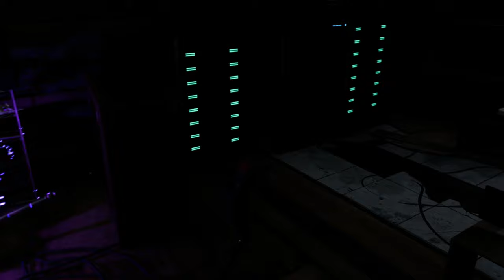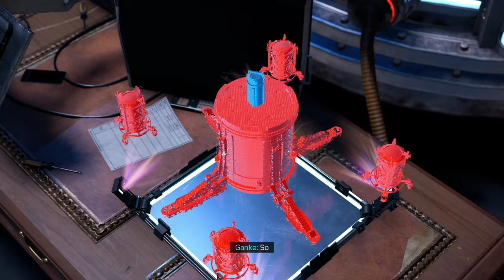[ Part 7 ] MY God, She Good - Spider-Man Miles Morales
spiderman mile morales campaign gameplay walkthrough lets play playthrough